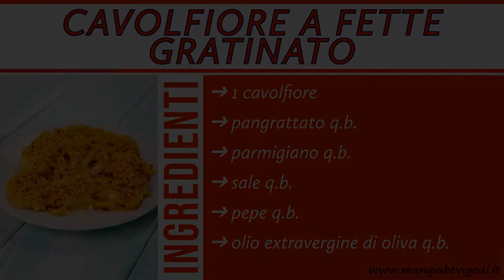Cavolfiore a fette gratinato (FACILE, SENZA PRECOTTURA, SENZA BESCIAMELLA)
Il cavolfiore a fette gratinato è un secondo vegetariano molto semplice da preparare con cottura al forno. Non vi è alcuna precottura e la cottura al forno senza liquidi aggiunti limita la formazione di odori. Il piatto non prevede l’aggiunta di besciamella e, se si limita la quantità di olio aggiunta, può considerarsi un piatto leggero.

SOMMARIO
00:04 Intro
00:24 Ingredienti
00:33 Ricetta

INGREDIENTI
➜ 1 cavolfiore
➜ pangrattato q.b.
➜ parmigiano q.b.
➜ sale q.b.
➜ pepe q.b.